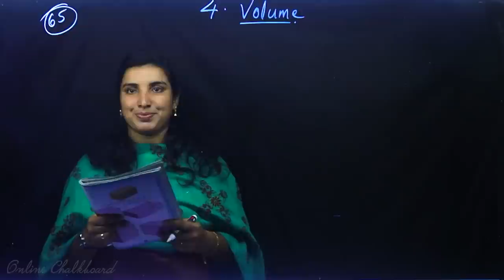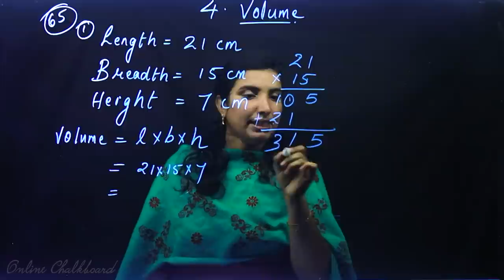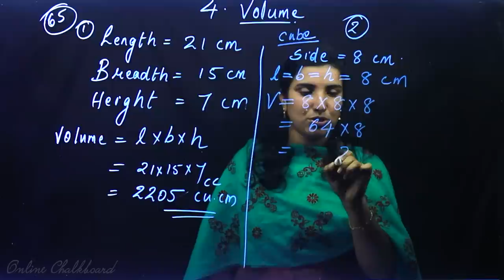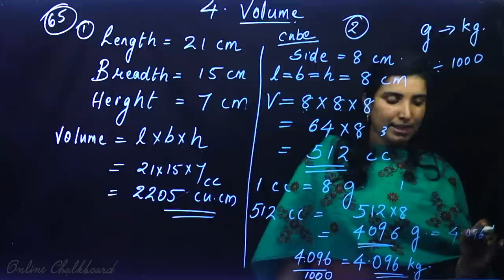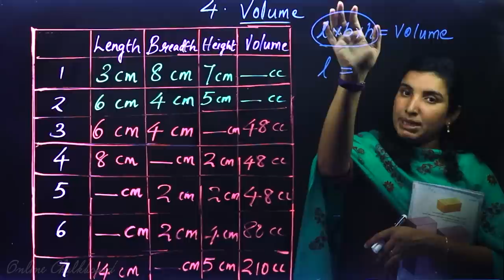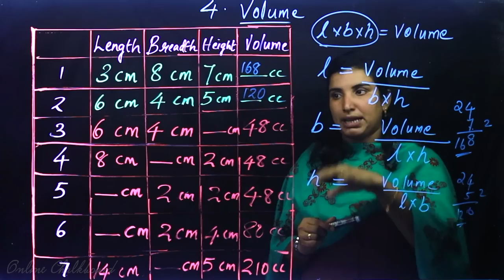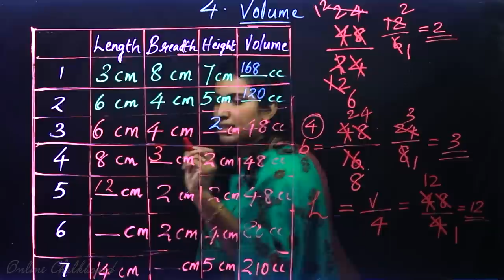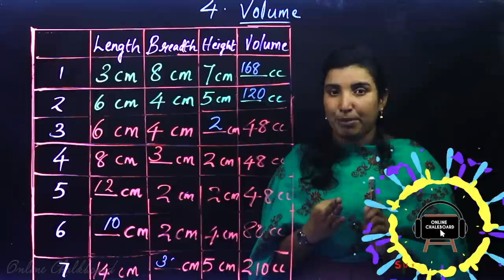Class 6 | MATHS | Chapter 4 - VOLUME - Part 2 | SCERT | Kite Victers | AIMY MATHEW Online Chalkboard